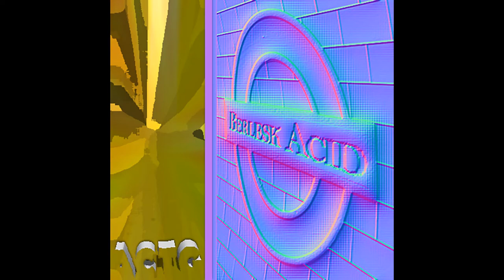ACTG - Keeper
Year: 2014
Artist: ACTG
Album: Berlesk Acid EP

Track 2